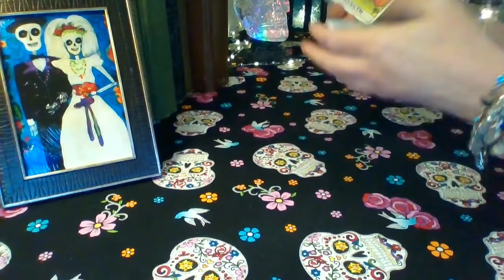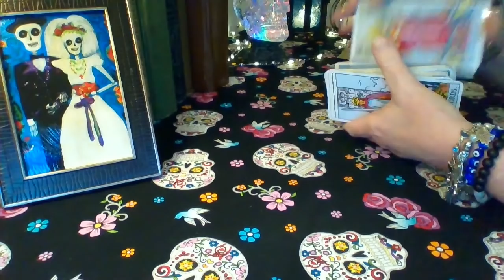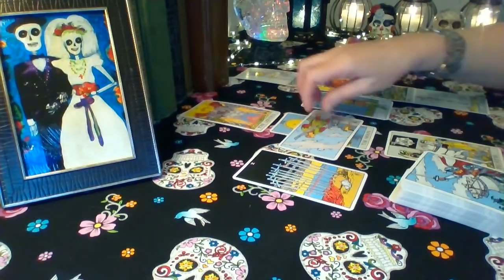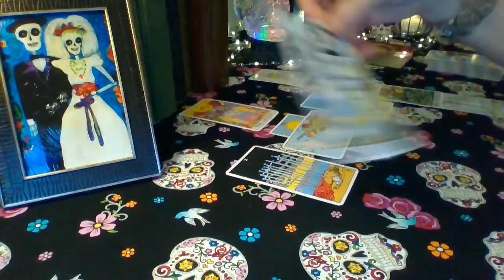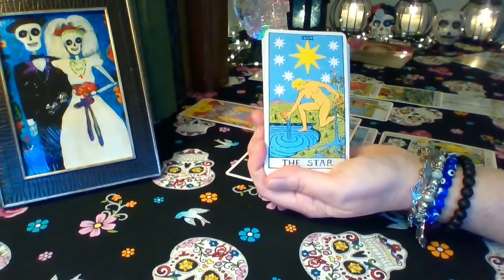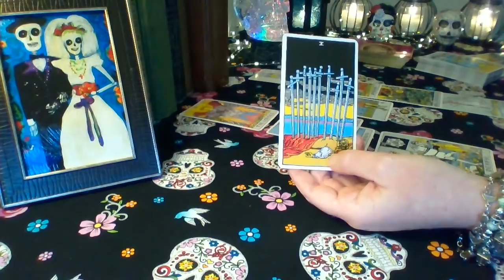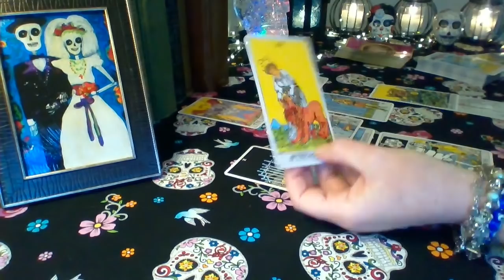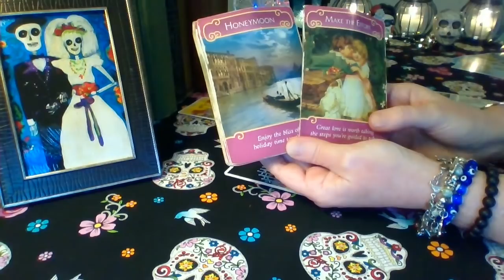Taurus October 2021 ❤ The Moment Everything Changes 💲 A Career You Love